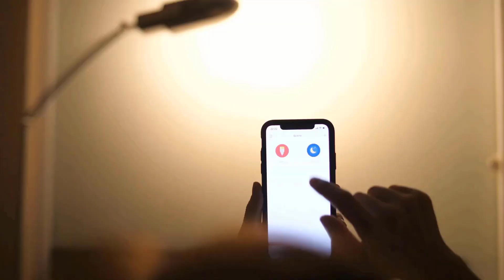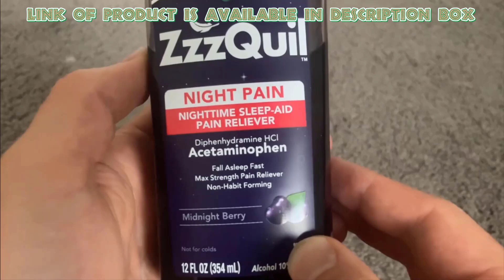Amazing Tips to Reduce Stress and Sleep Better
👇Get Products Links And Complete Guide of Amazing Tips to Reduce Stress and Sleep Better